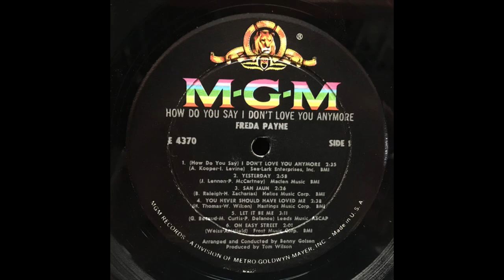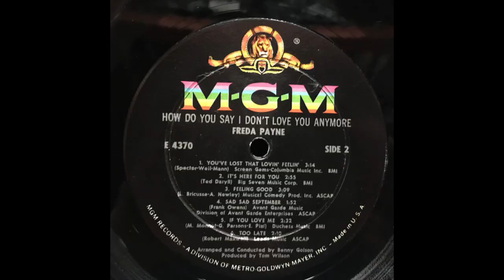Freda Payne... Sad Sad September... 1966.